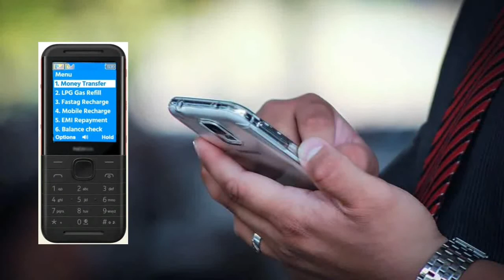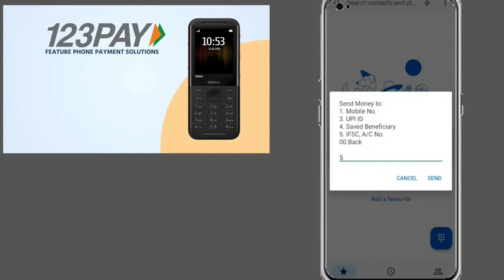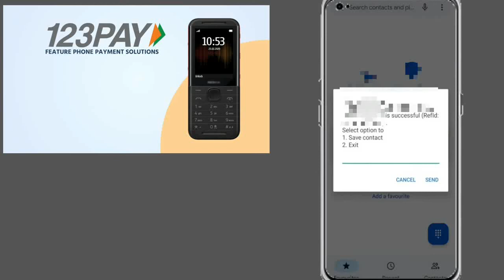RBI launch new upi 123pay | 123pay kaise use kare | Bina internet ke mani transfer kare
🙏 नमस्कार दोस्तों🙏

 दोस्तों इस वीडियो में हमने RBI द्वारा लॉन्च upi 123pay के बारे में सारी जानकारी दी है कि किस तरीके से आप बिना इंटरनेट के किसी को डिजिटल पेमेंट कर सकते हो तो यह वीडियो को अंत तक जरूर देखेंं और अगर वीडियो पसंद आए तो लाइक, शेयर, कमेंट एंड सब्सक्राइब करें। धन्यवाद🙏